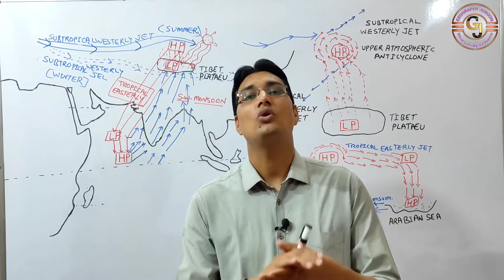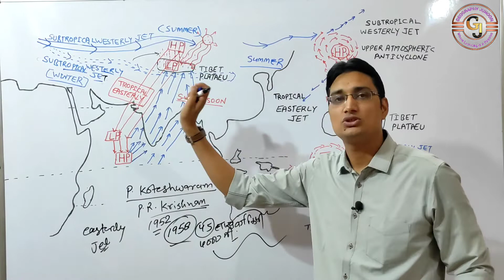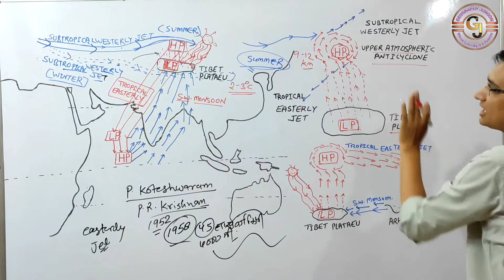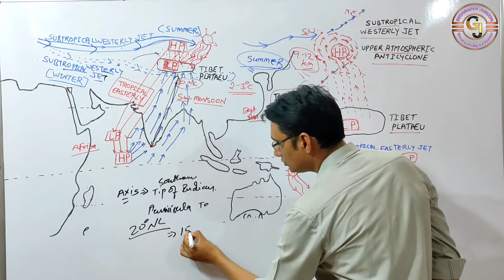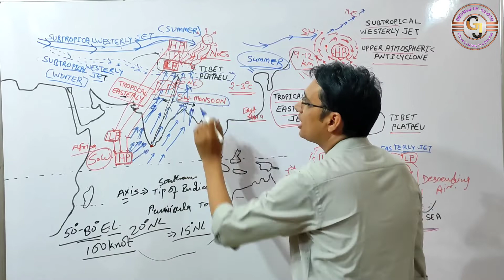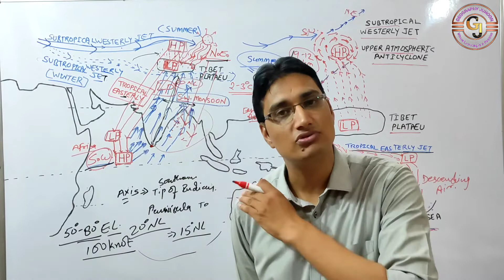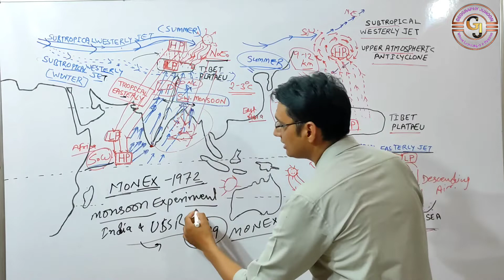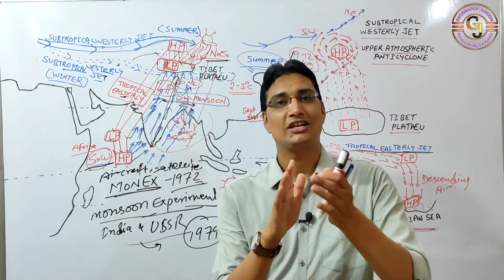Indian Monsoon\\Role of Tibet Plateau on Indian Monsoon// P. Koteshwaram\\Tropical Easterly Jet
In this video we will discuss about theory of P. Koteshwaram about Indian Monsoon in which he presented the role of Tibet Plateau heating and cooling in origination of Tropical Easterly Jet which affects Indian Monsoon.

You can join my telegram channel for PDF notes - please click the following